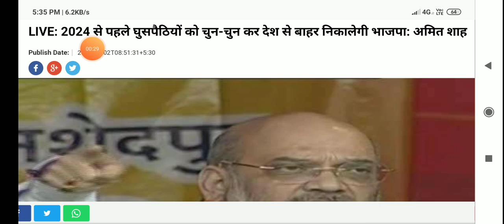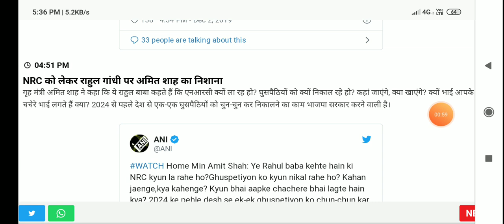Today Amit Shah and Rahul Gandhi news on NRC | NRC important information